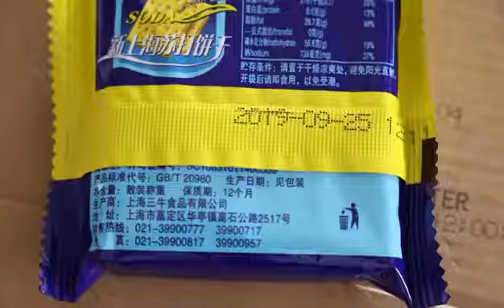New model 650 handheld inkjet printer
Saeed engineering Faisalabad
Any Kind Of Packing Machine You Need